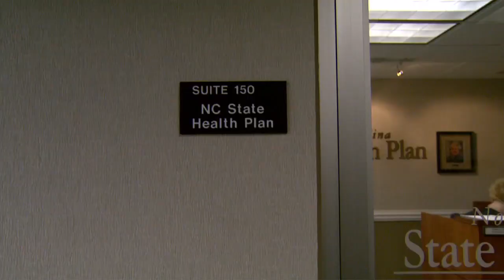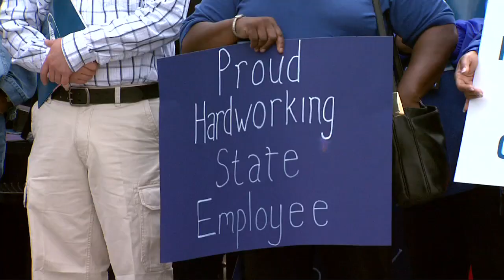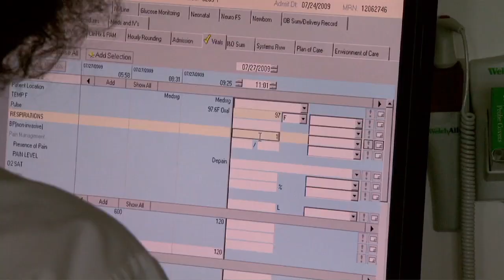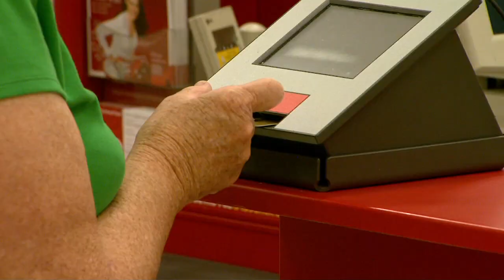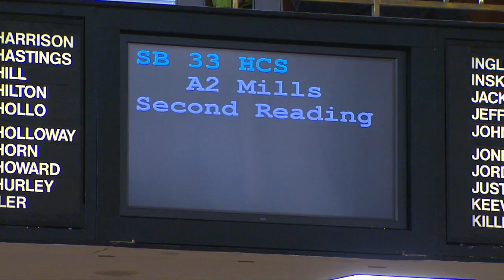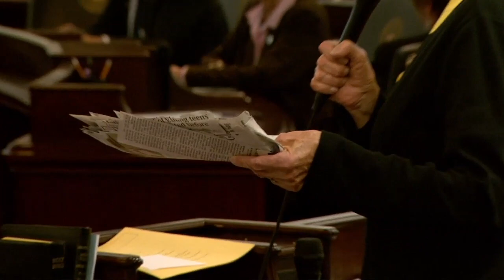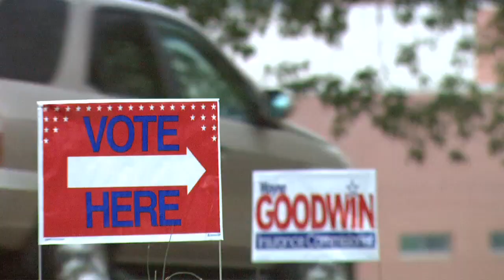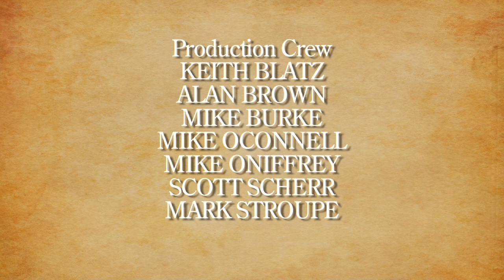NCN Legislative Week in Review for April 21, 2011 on UNC-TV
This week's episode follows the State Health Plan debate w/ interview with Rep. Jerry Dockham.  Tort Reform passes the House but in a different form than what the NC Senate proposed and TONS (Yes, many, many) other bills are cover.  Stream us for a half-hour and listen, if nothing else, while you surf.